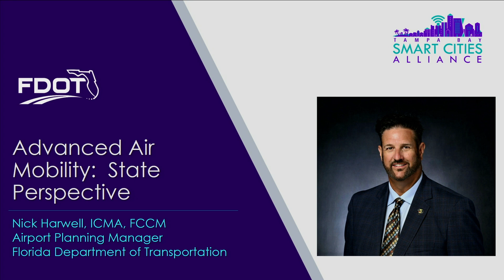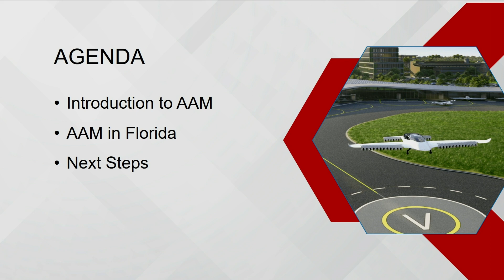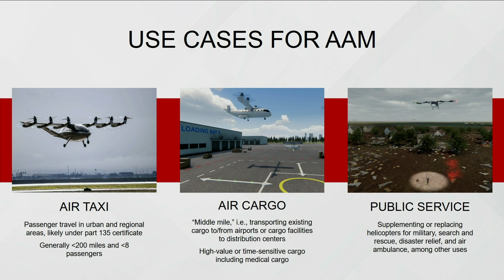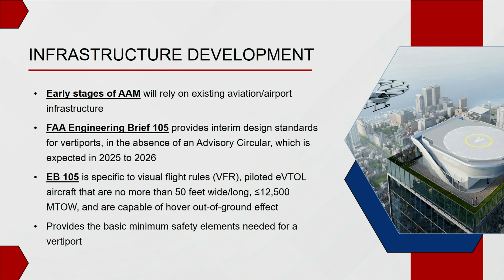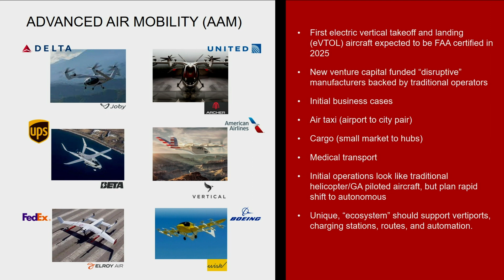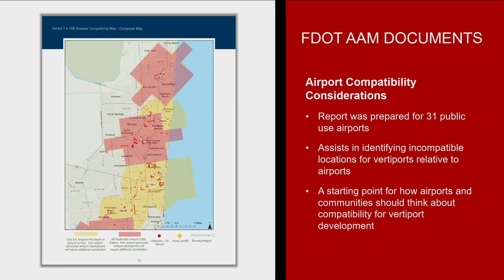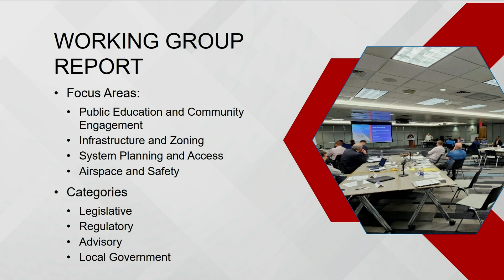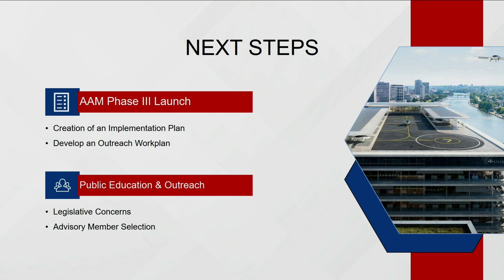Advanced Air Mobility: State Perspective Department of Transportation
Advanced Air Mobility Summer Conference
Tampa Bay Smart Cities Alliance
Date: 9/12/2023
Speaker: Nick Harwell, ICMA, FCCM, Airport Planning Manager, Florida